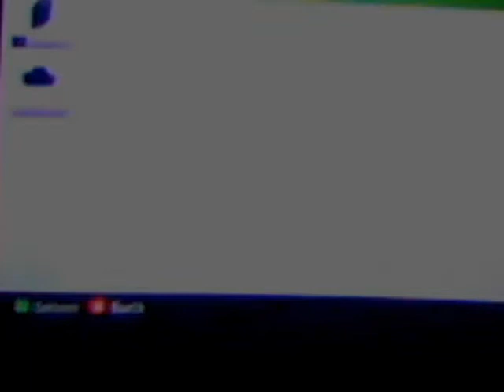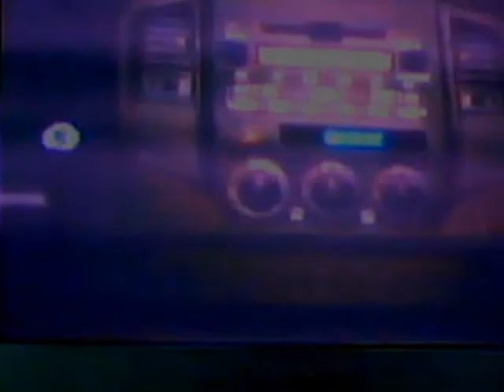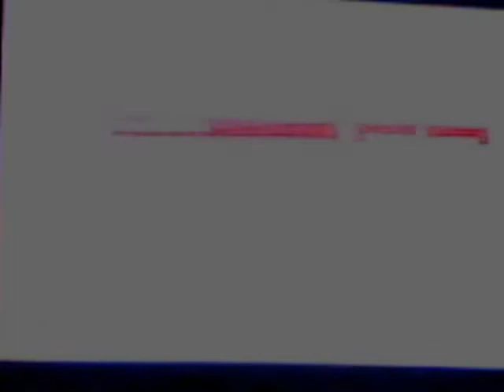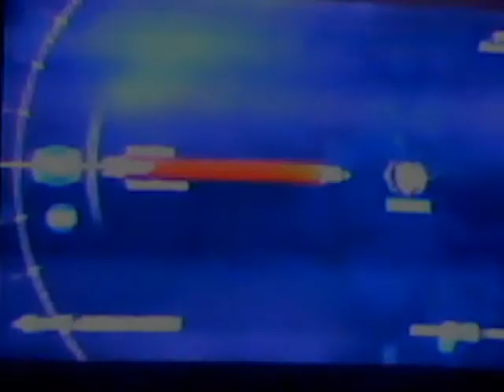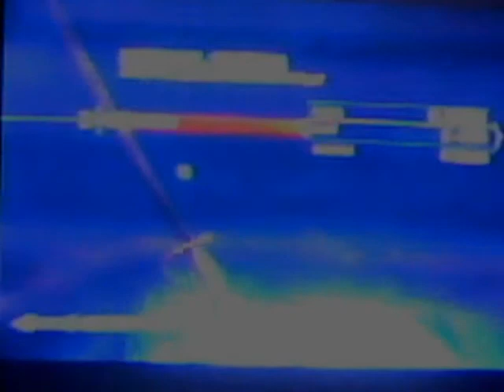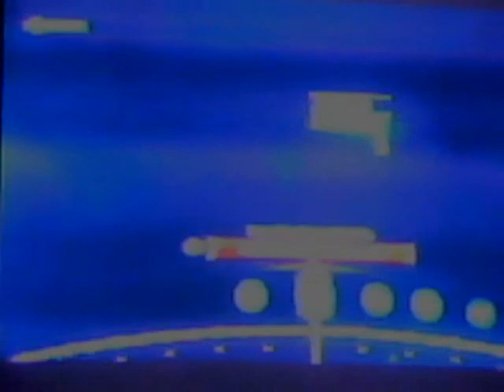LETS PLAY ASSAIN CREED 3 PT 1 . DEATH TO THE BRITSH XD :D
hey you guys    this is the game  that all assain creed   fans been waiting for     assain creed 3    this is pt 1  of my play  through    of it     the graphics  are awsome  the story line is taken place during the reveloutionary war     against america and the   british    if you did not pick up this game yet    then you be sure to get it   plz stay tuned for  my horor show  and   pt 2 of lets play assain creed 3   .